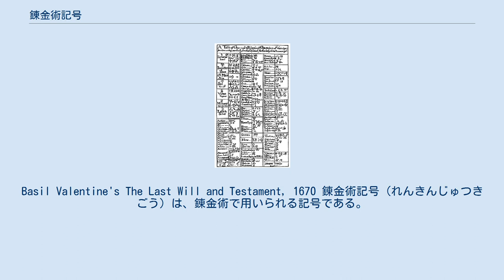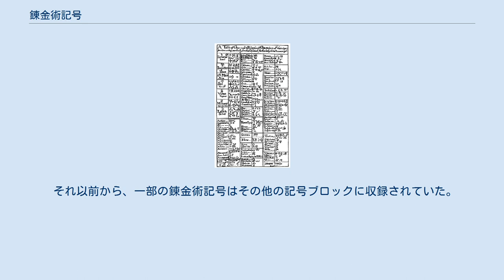錬金術記号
Basil Valentine's The Last Will and Testament, 1670 錬金術記号（れんきんじゅつきごう）は、錬金術で用いられる記号である。
18世紀に記号として用いられたものである。
一部は惑星記号にももちいられた。
「♂」や「♀」もその１つである。
Unicodeにはそれらの記号が登録されており文字としての表記が可能である。
 パラケルススは、3つの記号を用いた。
 四大元素は、次の記号が用いられた。
 惑星記号から次の記号が用いられた。
 その他単体物質として次の記号が用いられた。
 その他酸と塩基の記号として次の記号が用いられた。
 鉱石の記号として次などが用いられた。
 実験を表す記号として下記が用いられた。
 実験器具を表す記号として下記が用いられた。
 時間を表す記号として下記が用いられた。
 秤量を表す記号として下記が用いられた。
 Unicodeでは、バージョン 6.1で錬金術記号ブロックが加えられた。
 それ以前から、一部の錬金術記号はその他の記号ブロックに収録されていた。
 ^ Unicode Alchemical Symbols ^ Walter J. Friedlander. The golden wand of medicine: a history of the caduceus symbol in medicine. 1992. p.76-77 ^ Eric John Holmyard. Alchemy. 1995. p.153 ^ “Unicode character database”. The Unicode Standard. 2016年7月9日閲覧。
 ^ “Enumerated Versions of The Unicode Standard”. The Unicode Standard. 2016年7月9日閲覧。